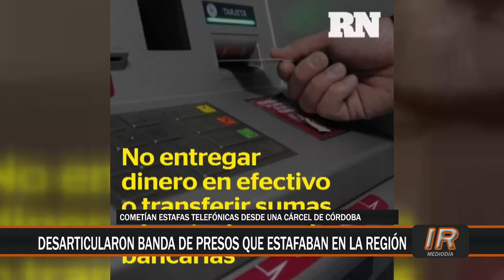Desbarataron a una banda de estafadores telefónicos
Lograron desarticular a una banda de delincuentes que operaban en nuestra región con estafas por medios telefónicos.